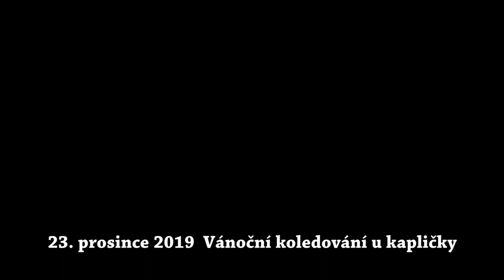2019 12 23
předvánoční koledování v Křemačovské kapličce